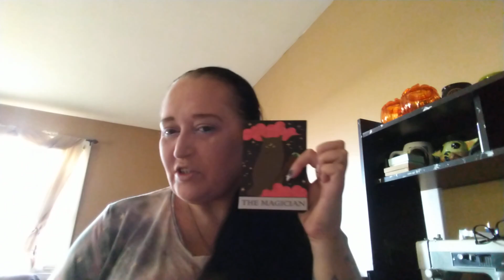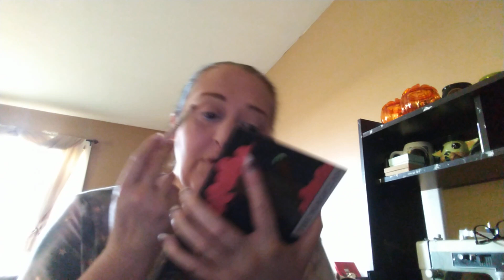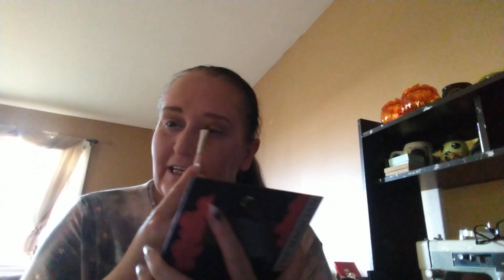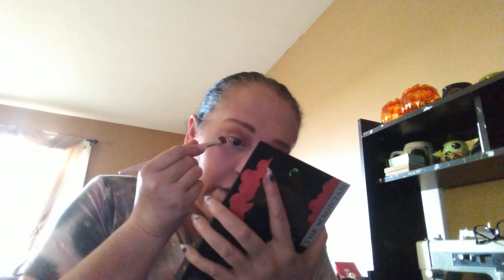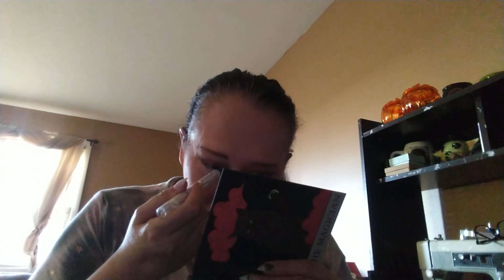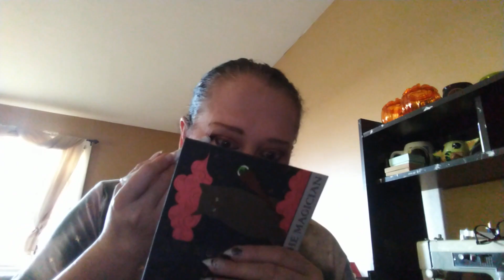Brewed Beauty's Collab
This week we are doing a Halloween look we can do Halloween looks for the rest of the month that's always fun because we can scare up some good stuff.